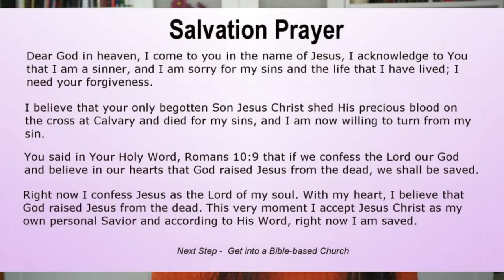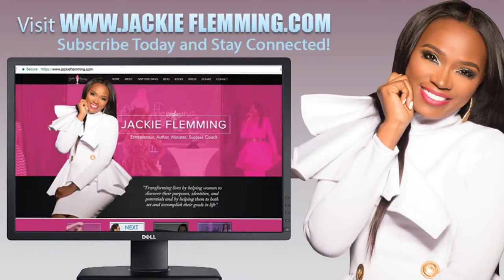I CAN SMELL VICTORY! Believe For The Impossible And You Will See IT!